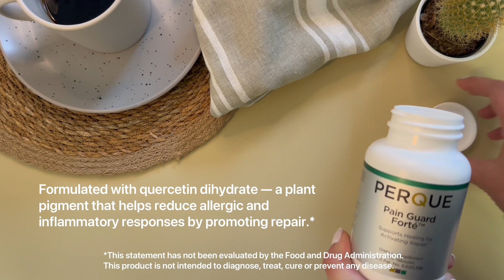PERQUE Pain Guard Forte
Introducing Pain Guard Forté: The Ultimate Solution for Pain and Inflammation

Say goodbye to pain and inflammation with the remarkable natural formula of Pain Guard Forté. Designed to enhance your body's innate ability to repair itself, this nutritional powerhouse is the best solution for treating pain and inflammation.

Unlike nonsteroidal anti-inflammatory drugs (NSAIDs) like aspirin or ibuprofen, which can actually hinder the body's natural healing process, Pain Guard Forté works in a safer and more effective way. Don't you deserve a pain relief solution that doesn't come with unpleasant side effects like dizziness, constipation, ringing in the ears, or peptic ulcers?

Choose Pain Guard Forté and experience the power of natural healing for yourself. Say hello to pain-free living today.

Discover Superior Pain Relief:
Pain Guard Forté harnesses the power of quercetin dihydrate and OPC, an exceptional combination of safe and effective flavonoids, to naturally reduce inflammation. Say goodbye to common allergy symptoms and hello to complete repair.

Uncover true pain relief with Pain Guard Forté. Unlike other products that simply mask discomfort, this unique formula targets the root causes of pain. Experience the difference and take control of your body's healing process.

Discover the extraordinary benefits of Pain Guard Forte:

- Experience the power of 500mg of quercetin in every tablet. Unlike other forms of quercetin, this unique formula allows your body to absorb up to 100% of this incredible ingredient.
- Advance your body's function and repair with the perfect blend of OPC flavonols (5mg) in the optimal ratio of 100:1.
- Say goodbye to ineffective products. Pain Guard Forte contains a fully soluble, bioactive form of OPCs (92%+), making it a highly potent formula.
- Enjoy the convenience of fully bioavailable ingredients that don't require irritating or allergenic enzymes to activate them.

Unlock the full potential of Pain Guard Forte and experience the difference for yourself.